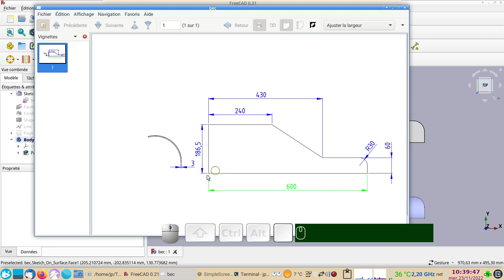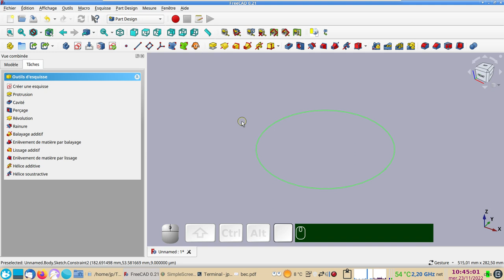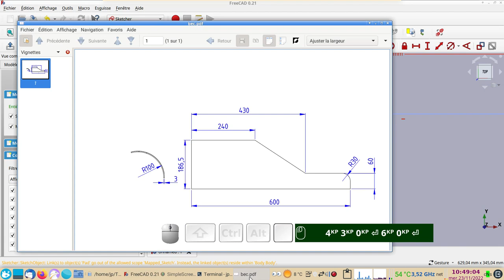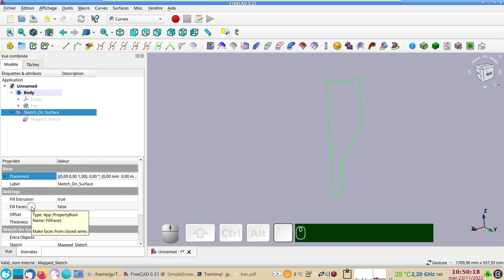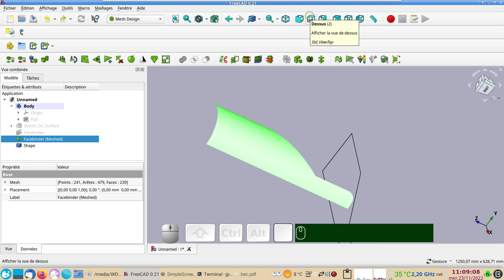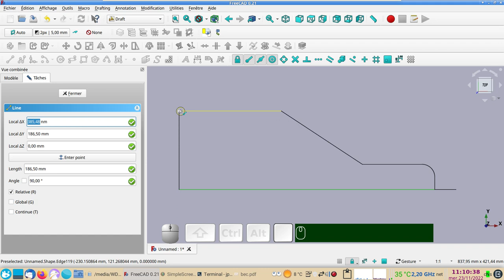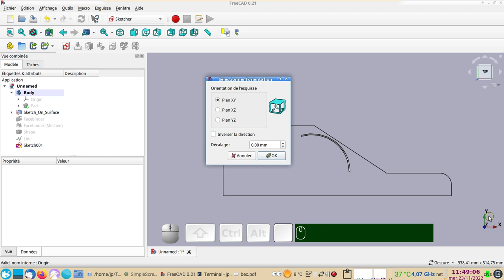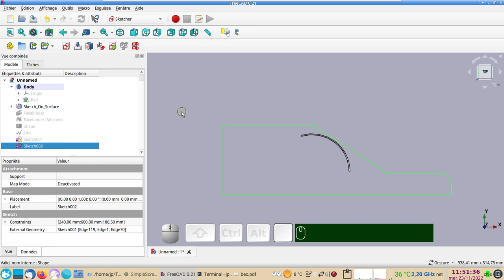FreeCAD 0.21 et 0.20 : Créer une forme cintrée à partir d'un plan 2D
Créer une forme 3D cintrée à partir d'un plan en 2D, grâce à la fonction Sketch_on_Surface de l'atelier Curves.